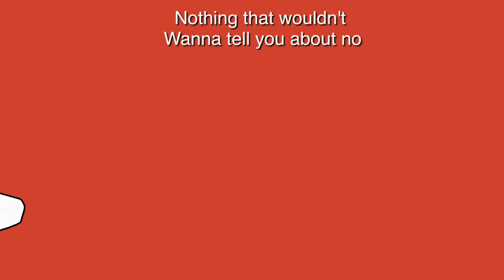Sweater weather part 7